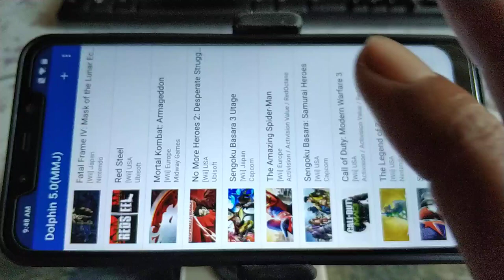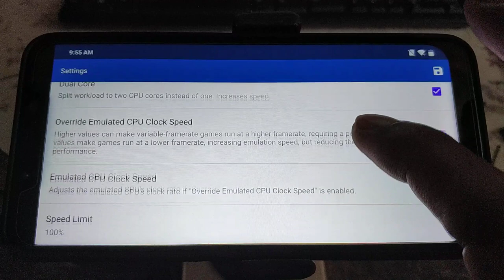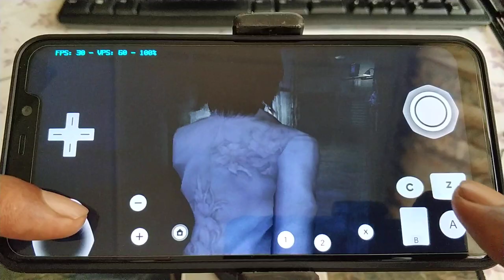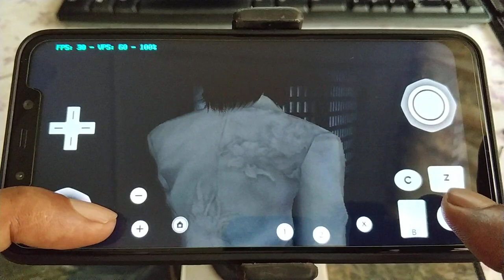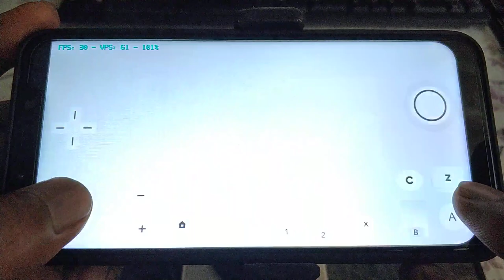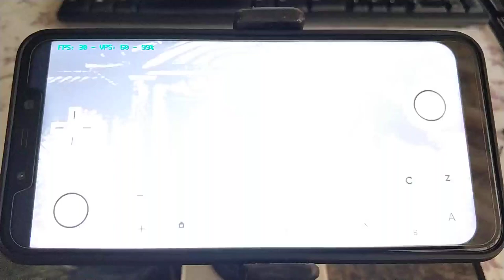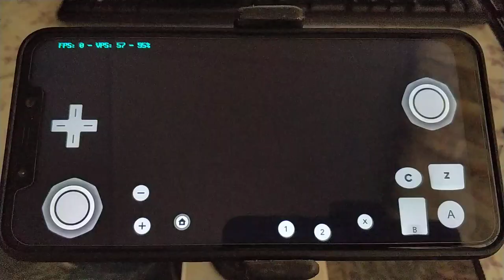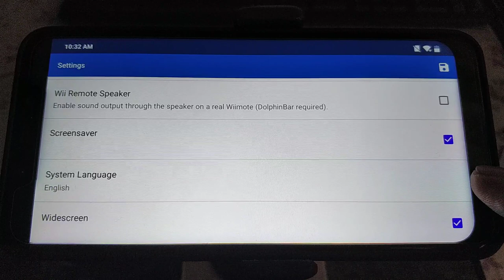Fatal Frame 4 & Red Steel wii on Poco F1 using custom built Dolphin Emulator